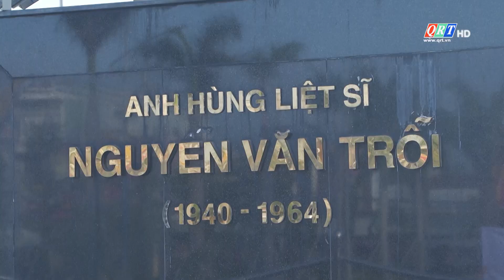SINH VIÊN QUẢNG NAM TẠI TP.HCM "GÓP NHIỆT HUYẾT - GÓI YÊU THƯƠNG" TẠI VÙNG CAO TÂY GIANG 2024